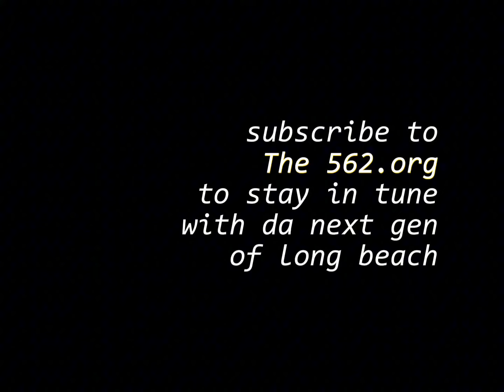VIdeo Feature: Long Beach Poly Sprinter Ben Harris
This is a student intern project for the562.org